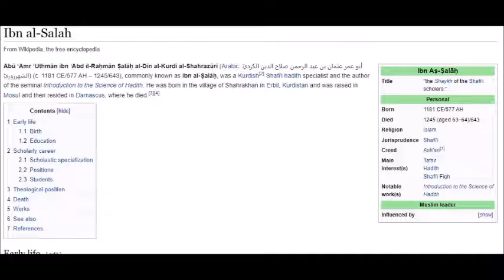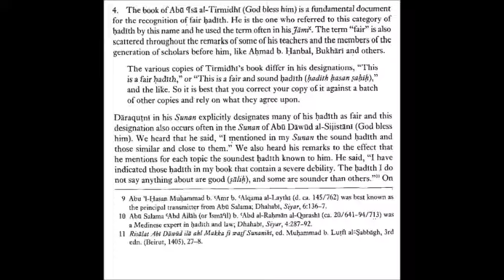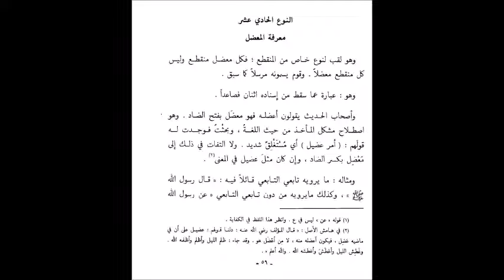Ibn Salah’s Muqaddima, Part 47, The most influential work on Hadith Science, pps. 200-205. Misread.